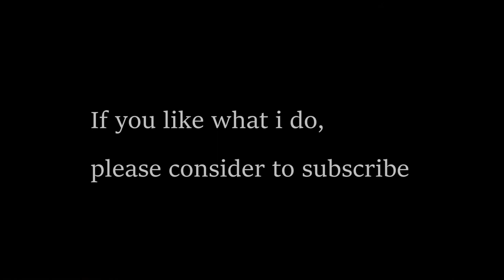DONNA LEE | (Charlie Parker/Miles Davis) | JAZZGUITAR | PRS Custom 22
Hey there!
This time something very casual. I recorded 2 Takes of a short version of "Donna Lee". This one is the second take. When it comes to tempos like this i feel i am not able to do more than 5-6 takes or so. But for me its such a good practice to record the pieces which i find challenging. Especially since there are no gigs at the moment.
And just in case you noticed it: my haircut is selfmade this time:D Lockdown style.
Hope you're all fine!

The artwork hanging in the background is by Annette Schmucker (annette-schmucker.de)